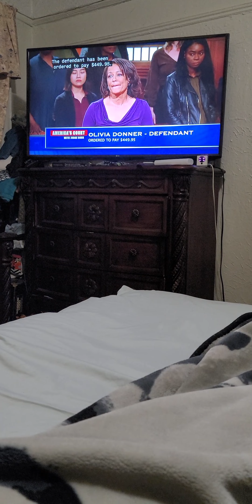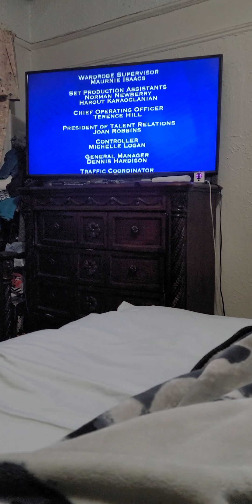September 6, 2022